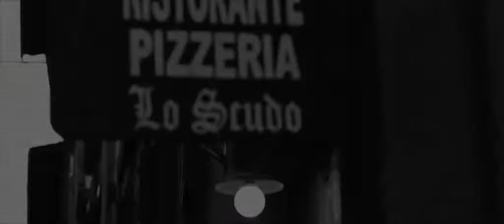Pierres et Terres de France - Fabbrica Della